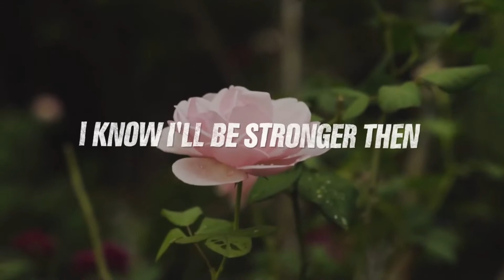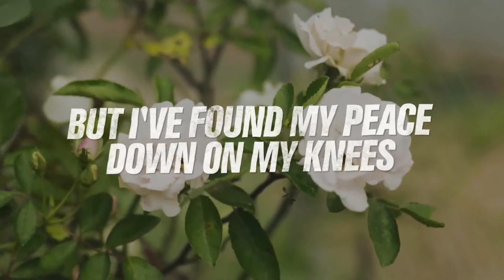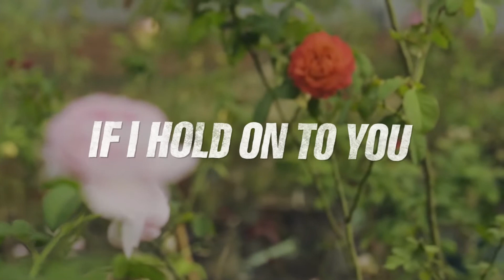"I'm Gonna Smile" (Official Music Video) - Walking Thankful - Heart of Grace Ministries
I'm Gonna Smile (Lyrics):

Walking down this road again
I don't think I can see the end
And I know it seems so far away
It feels so hard to pray

When I come through all of this
I know I'll be stronger than
When I've walked my last mile
I know I'm gonna smile, I know I'm gonna smile

Now you might think that I've lost the fight
That I'm knocked down for the count
But I've found peace down on my knees
I’m going to make it out

I'm gonna make it through if I hold on to you
I'm gonna make it through (make it through)
If I hold on to you

I know He’s gonna smile, I know He’s gonna smile

Music & Lyrics by Jared Meredith
Arranged & Produced at Sweetsong Nashville